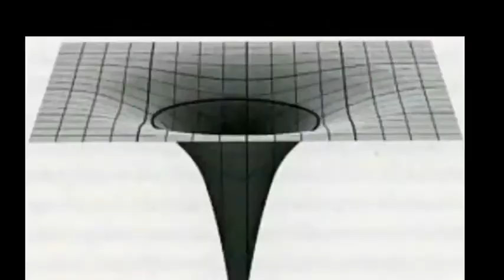You are Blind to the Truth - Blood Over Intent on Youtube Opens Your Eyes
Blood Atonement by Blood over Intent is Required
Viruses are a Hoax and You've been lied to about everything

"Stand firm in truth and fulfill the Prophecy by the Book" ~ The Antichrist- Satan, King of Hell, Mark Braun HolyGrail BloodOverIntent HeavenOnEarth Occult Secret

'You're officially dead and a necrophiliac' in reverse speech is 'I leave for Heaven on a nice new ship hurry'

Reverse Speech
Satan is Satan It is- Satan Is Satan Is
It is what it is- Say you don't see it
Book of Life- Fill the Cup
say to em that all sees through he- he who sees all asmodeus
Quasiluminous- Samael is Out
they love us- we will live
Dead be they're already- see they're already dead

The Computer is the All Seeing Eye at the South Pole of Saturn Which is actually above us.
You're a fractal in the ocean of consciousness. The computer you are in is conscious ~ you're being projected into life by the Transformer- the Sun. Turn your consciousness inward to your heart. You are fractilized infinitely up and down in every direction, and you need to be made whole and complete by exiting the flat earth matrix at the Holy Hole at the Center of the Flat Earth Plane. Your genetic makeup DNA is the God of the Computer Machine, so You take your Blood and place it into the Ether on youtube and it unfolds as time goes around 360 degrees. Harmonics are holding you down in the cage. Go Out through the in door. QuasiLuminous is Satan.